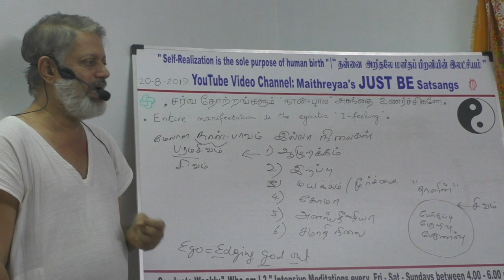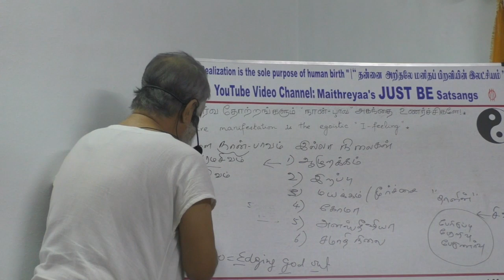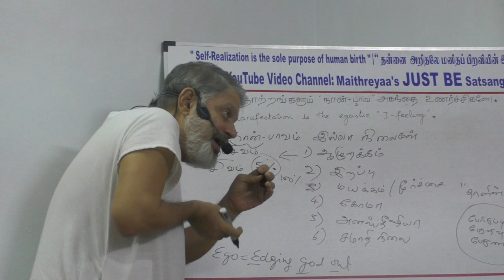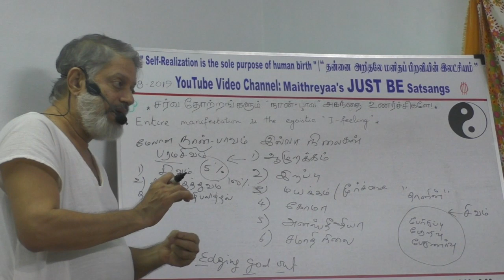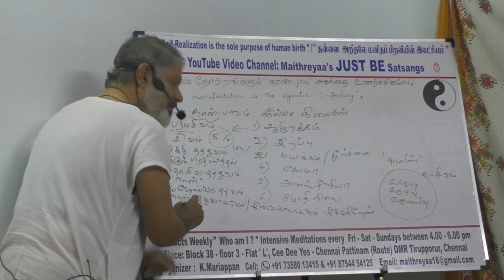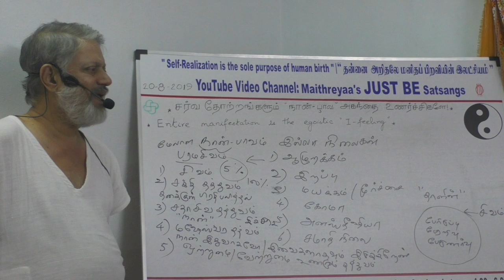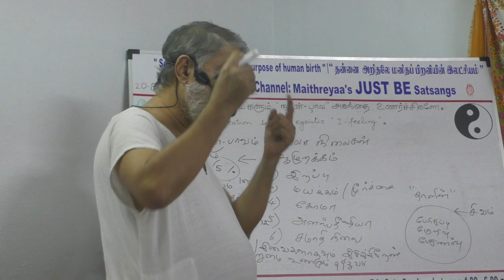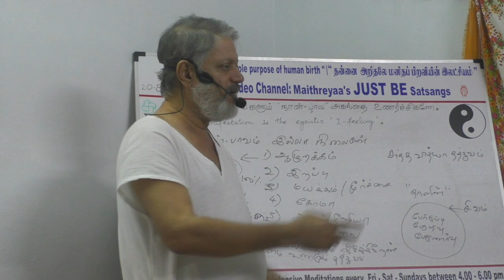(P-7)Entire manifestation is the egoistic“I - feeling”சர்வ தோற்றங்களும்“நான்-பாவ”அகந்தை உணர்ச்சிகளே